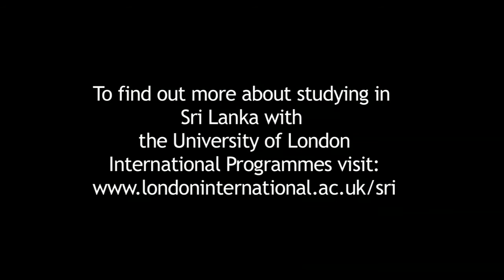Alumni Inspiration: Nishika Aponso, BSc Mathematics and Economics, Sri Lanka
Nishika Aponso, BSc Mathematics and Economics graduate (2011), received a first class honours for her degree. She won the University of London award for academic achievement for all three years of her study. She speaks about how her degree has helped her professionally in her current job at Amba Research and she provides study advice for others thinking about pursuing this degree.

To learn more about degrees available from LSE through distance learning

To find out more about studying with the University of London in Sri Lanka